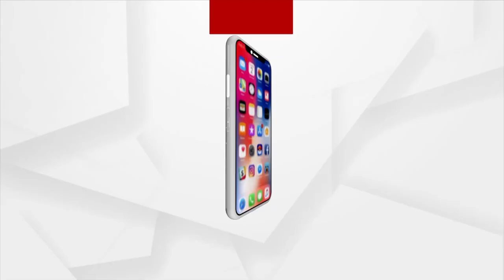ଖୋଲିବ ନାଗଫାଶର ଗୁମର !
ଇଡ ରେଡ୍ ପରେ ଛାନିଆ ବିଜେଡି ନେତା, ବିଧାୟକ, ସାଂସଦ
ଘଣ୍ଟ ଘୋଡାଇଛି କମିଶନରେଟ୍ ପୋଲିସ